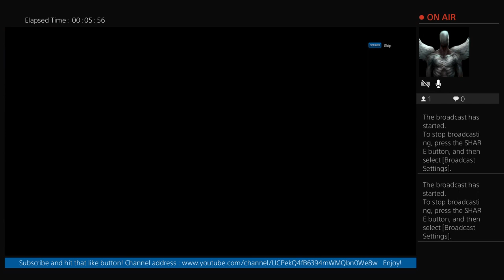Into the Void! | E02 | Tera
Just an average guy. Looking to make a difference.